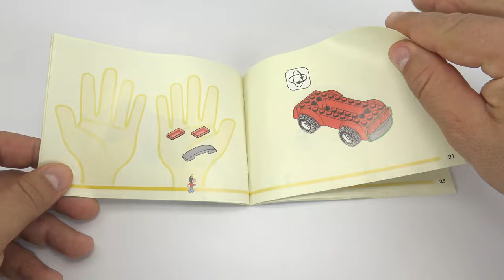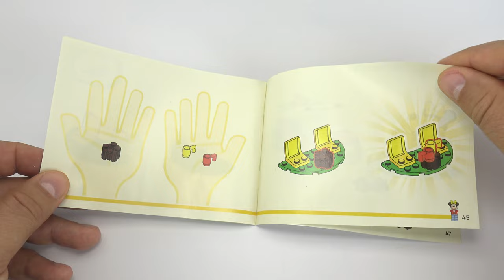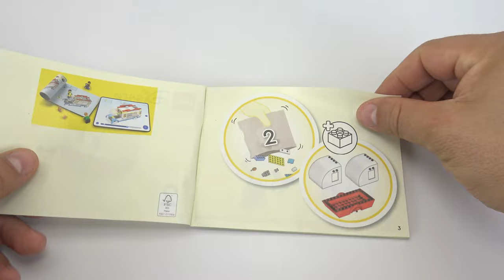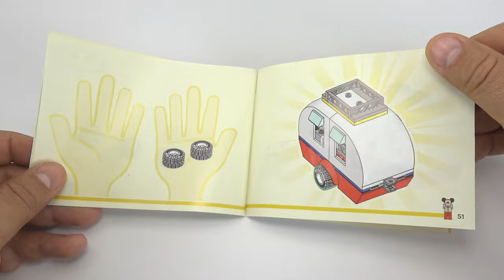LEGO Disney 10777 Mickey Mouse and Minnie Mouse's Camping Trip SPEED BUILD and INSTRUCTION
Boost the building skills of kids aged 4+ with this LegoDisney10777 Mickey and Friends – Mickey Mouse and Minnie Mouse’s Camping Trip set, featuring 2 vehicles, 2 smaller builds, 2 minifigures and a LEGO dog figure. Kids can have loads of adventures exploring the off-road wilderness in a camper van.

Simple builds for little campers
This LEGO 4+ set is packed with engaging details to ensure children aged 4 and up have a great play experience. Each bag of bricks contains a complete model that kids can build quickly to get the play started fast. It also has 3 Starter Bricks to kick-start the building process.

Great family fun
4+ construction toys are a good way for adults to share the fun with kids. It’s easy to get started – as well as picture instructions, this set comes with interactive digital building instructions on the free LEGO Building Instructions app, with tools to help children clearly visualize the process and save their progress so they can easily jump back into the build.

Adventures on the go – Kids aged 4+ can boost their role-play and building skills with this Mickey Mouse and Minnie Mouse’s Camping Trip (10777) set that meets a passion for vehicles and camping
Fun in a box – The building toy set has a car and camper van, Mickey Mouse and Minnie Mouse minifigures, a Pluto LEGO® figure and a campsite build, plus other accessories to inspire travel play
Explore the wilderness – This LEGO® ǀ Disney set is fun for kids who love trailer caravans, traveling or going camping with their family and friends, and it helps boost imagination and creativity
Fun gift for ages 4+ – Disney’s Mickey Mouse fans who are into endless adventures and trying new things will love this set. Surprise a child with this creative gift and keep them entertained for hours
Portable play – With the car and connected camper measuring over 3.5 in. (9 cm) high, 7.5 in. (19 cm) long and 2.5 in. (6 cm) wide, this set can easily be taken on trips or to the next fun playdate
Interactive digital building – Using the LEGO® Building Instructions app, young builders can zoom, rotate, visualize and save a digital version of their model as they build
Fuss-free builds – 4+ sets come with Starter Bricks to get kids building fast. A simple picture guide means there’ll be no barrier to building this imaginative set, even for kids just learning to read
Learning through play – 4+ buildable toys are designed to help hone key ready-for-school skills, such as communication, concentration, imagination and self-expression
Consistent quality – Ever since 1958, LEGO® components have met rigorous industry standards to ensure they are consistent, compatible and connect and pull apart the first time and every time
Peace of mind at play – LEGO® ǀ Disney Mickey and Friends building sets are tested to the max to ensure they meet rigorous safety standards